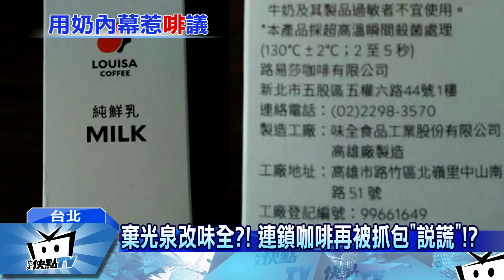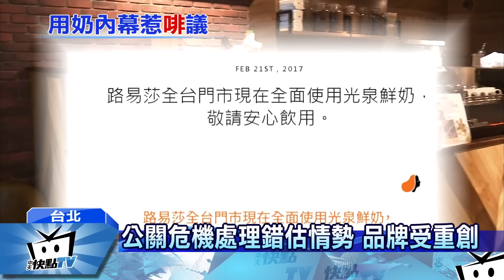20170228中天新聞 棄光泉改味全？！ 連鎖咖啡再被抓包「說謊」！？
還記得先前，傳出與味全合作，而遭到網友反彈，緊急喊卡的路易莎連鎖咖啡嗎， 有網友今天又PO出一張照片，指控路易莎說謊，沒有更換鮮乳品牌，質疑業者說一套做一套.  這回業者不敢再大意，緊急出面滅火，表示的確有這樣的專用乳，但只有一批，是在事件爆發前就已製作，且早在21號就已回收。